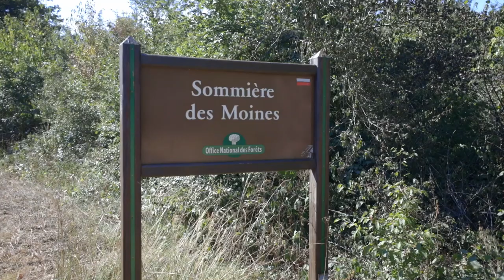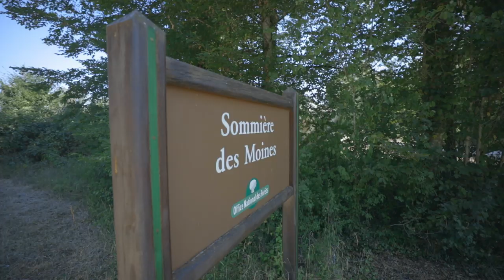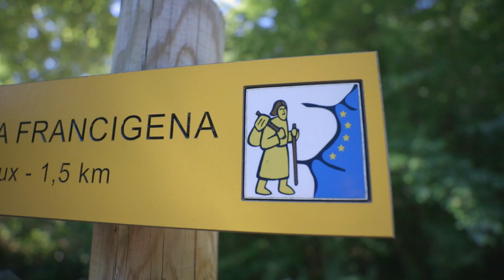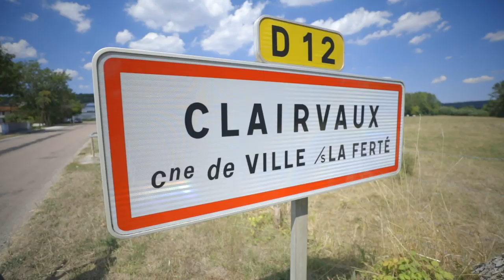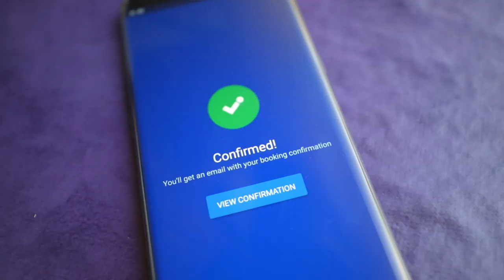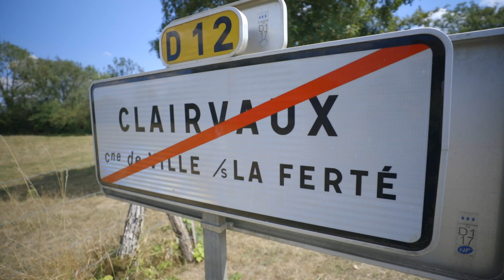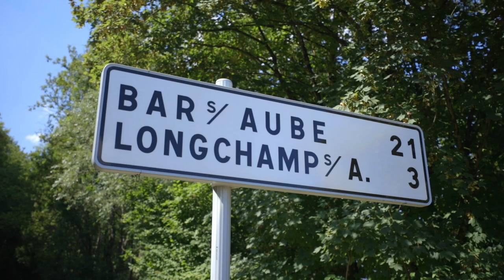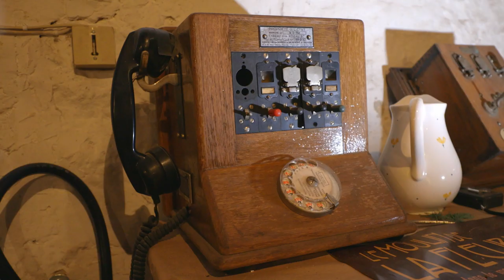20 | Via Francigena in France | Bar-sur-Aube to Orges, 32 km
Accommodation: Maison du Moulin de la Fleuristerie

​Daily Cost Breakdown:
€04.90 Breakfast
€04.60 Snack
€13.20 Lunch
€55.00 Hotel
€77.70 Total